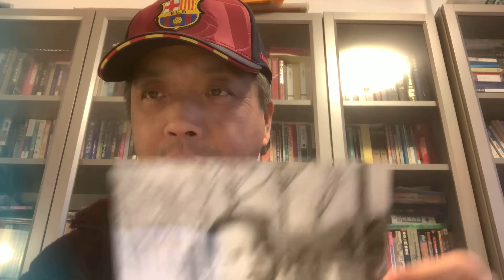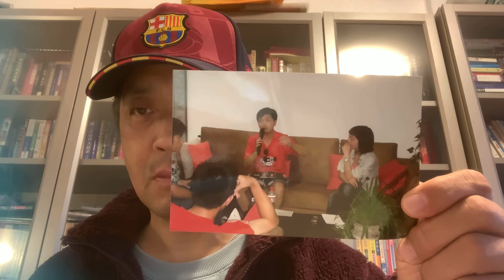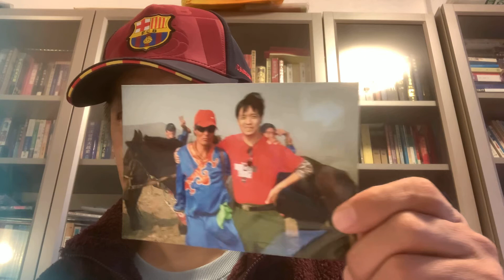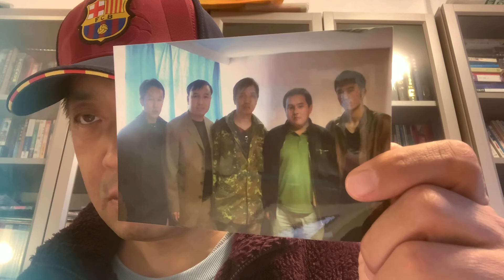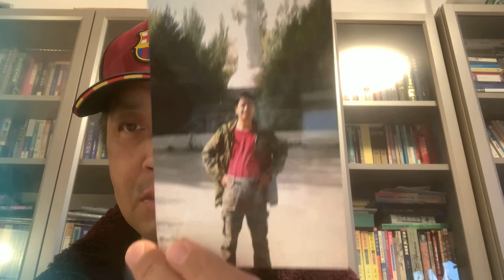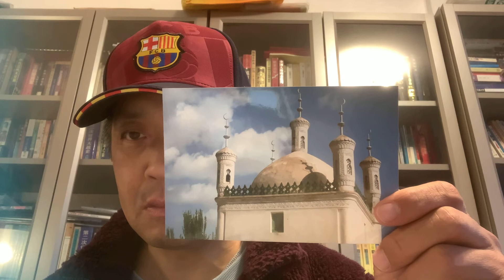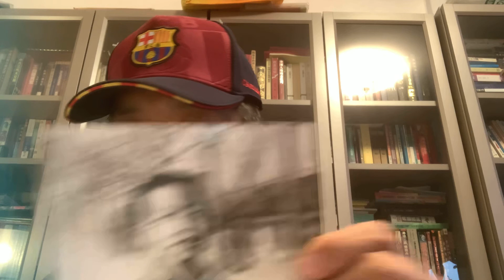经典小说【上海的狐步舞】～～我2⃣️0⃣️0⃣️7⃣️年在圆明园单向街书店做讲座的画面～～我在新疆乌鲁木齐与坚持用母语演唱的哈萨克🇰🇿族江阿湾乐队🪗的合影～～我在维吾尔族最伟大的学者陵墓前的留影